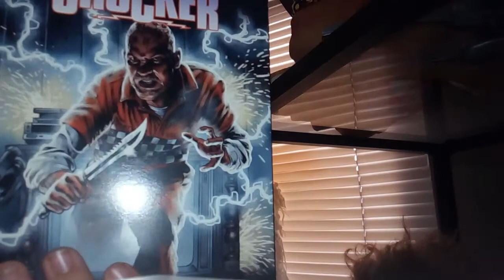Horror movie sitdowns:shocker review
Don't watch it.